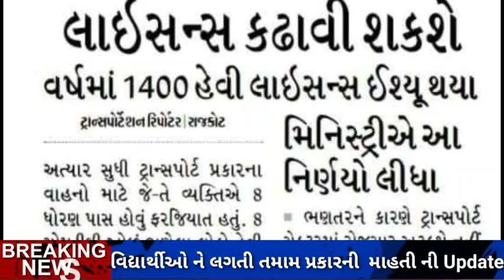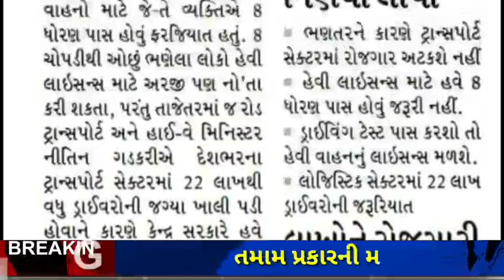ડ્રાઈવિંગ લઈસન્સ કઢાવવા માટે ના નવાનીયમો અભણ વ્યક્તિ કાઢવી શકશે લાઈશન Driving licence new rules 2019